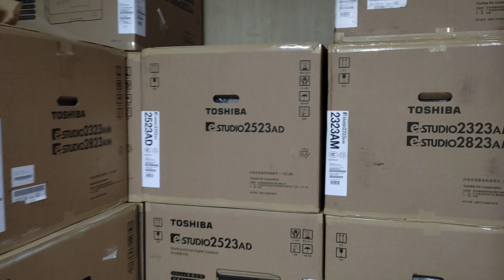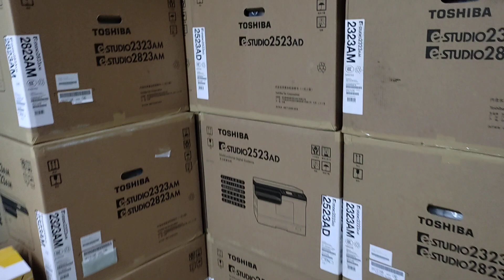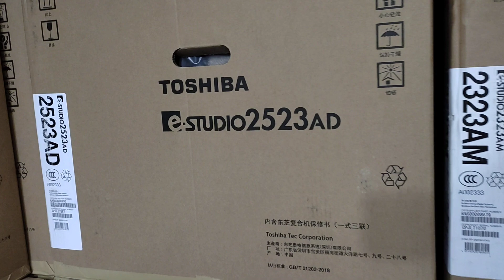Laminating Machine Price in Bangladesh New universal office equipment wholesale office 01757550875